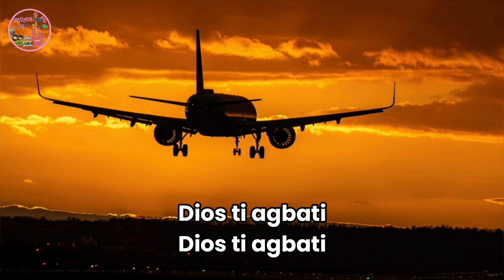PANAWAN KAN SALDA TOY BIAG Ilocano Song with LYRICS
Panawan Kan Salda Toy Biag is an Ilocano Song which means Farewell, My Love. It can also be interpreted as "Someone leaving his/her loved once.

This music video and lyrics are created by me using Editing Apps. Thank You Pixabay for the Image/Video Background!

✿══QUOTES═══ღ FOR ღ═══YOU═══✿
🌺“Farewell, my love. Our paths may diverge, but my heart will forever carry your touch.” –🌺